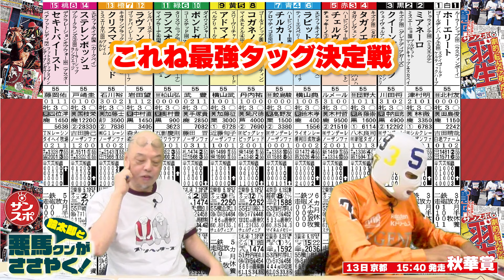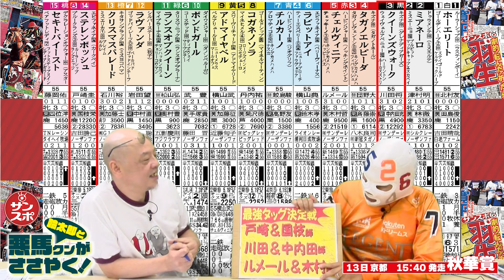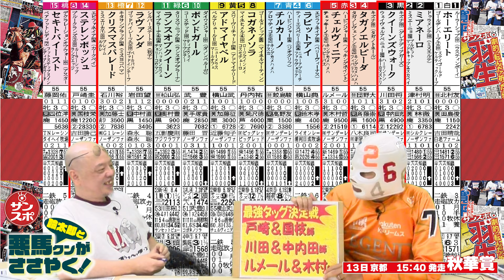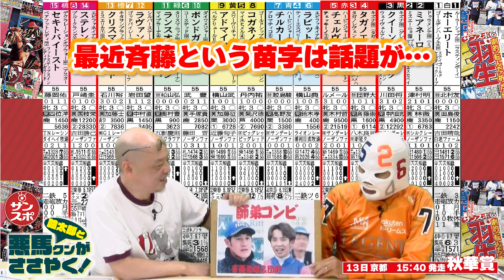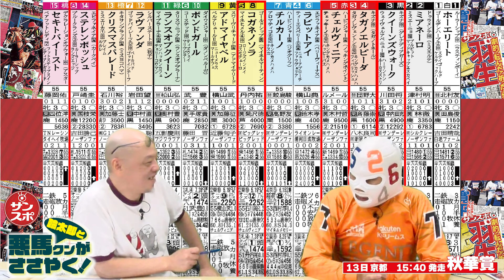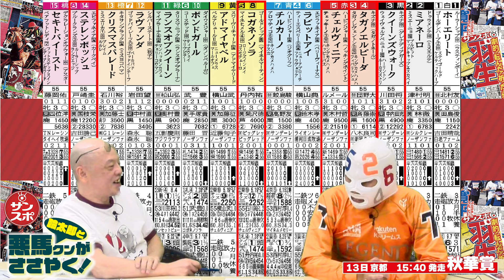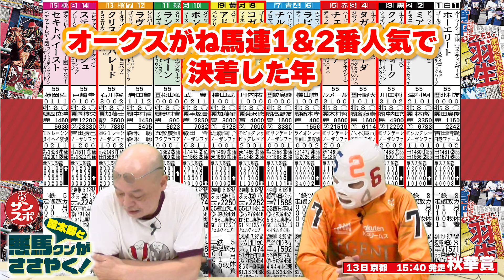【2024秋華賞】ただいま3週連続で推し馬が来ています!今週は最強タッグ決定戦!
大阪サンスポちゃんねるでは、スポーツ以外にもジャンルを問わずいろいろな動画をアップしていきます。